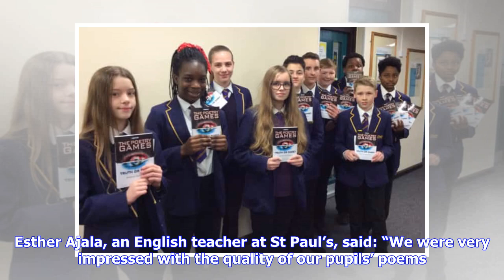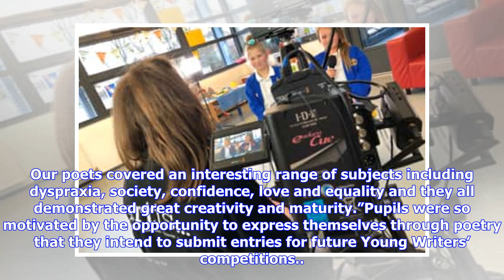Breaking News | Creative pupils from Milton Keynes have work published in poetry competition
St Paul's Catholic School pupils with their Poetry Games books Published: 15:00 Tuesday 08 May 2018 The pupils expressed their thoughts and feelings on the world today as part of The Poetry Games: Truth or Dare poetry competition, which encouraged self-expression from secondary school pupils. The truth entries reveal what the writer was passionate about, while the dare entries are included to urge writers to question the conventional and voice an opinion. Esther Ajala, an English teacher at St P...